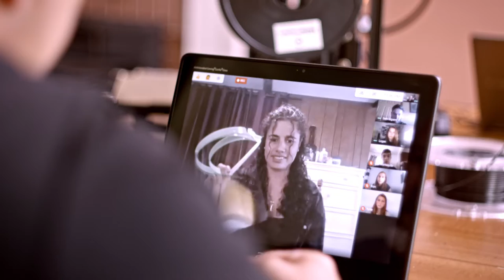AFT Heroes Campaign—Cory Gardner, Colorado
The American Federation of Teachers today launched a $1 million ad buy to tell the U.S. Senate to fund, rather than forfeit, the future by passing the HEROES Act so teachers and other frontline workers can battle the coronavirus and safely reopen schools and the economy.